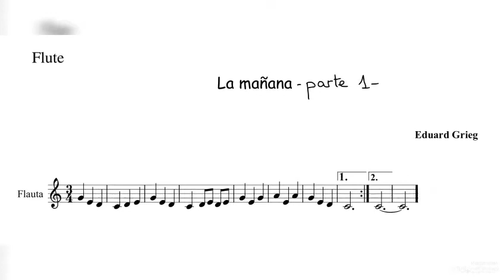Canción "La mañana" (parte 1) 5º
Explicación para flauta dulce de la canción "La mañana" de Edgar Grieg (parte 1) para el curso de 5º